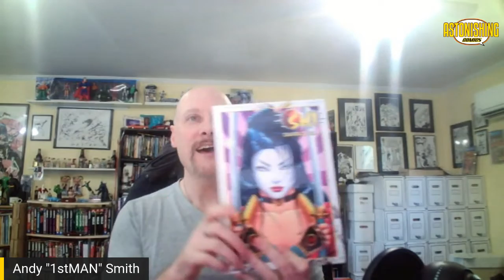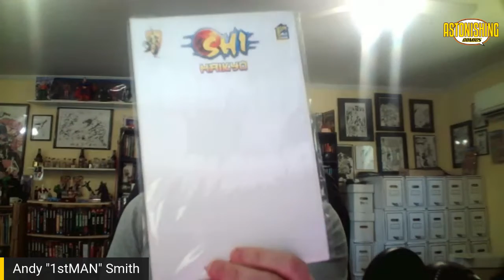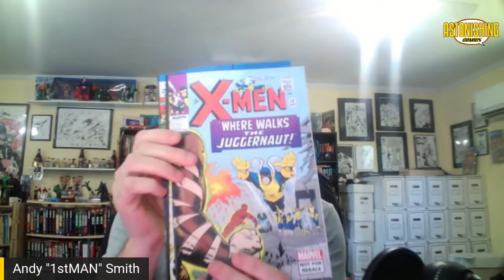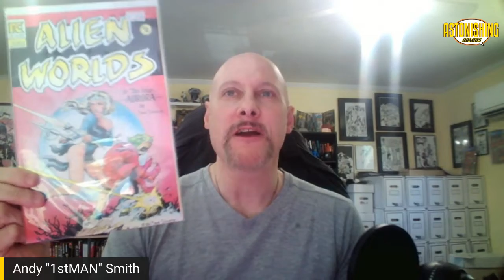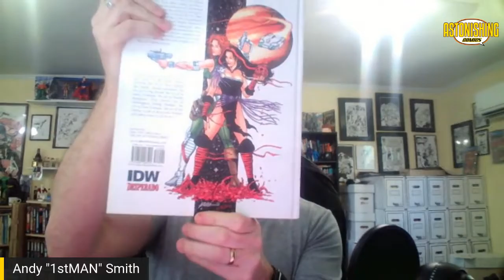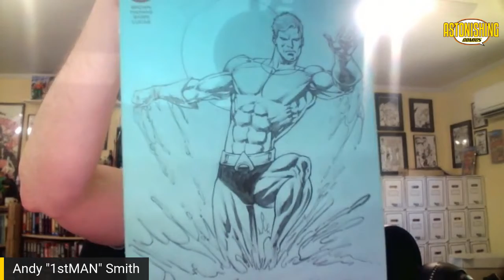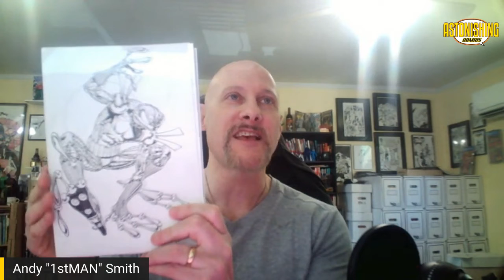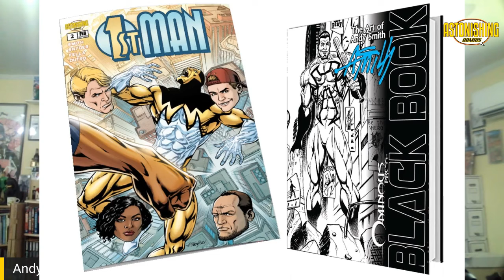SC COMICON stories and comic book haul!